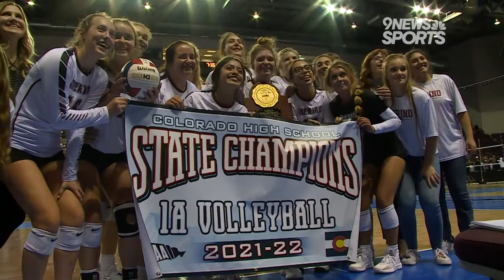Merino repeats as 1A volleyball state champions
The Rams beat the Wildcats in four sets in a rematch of the spring state championship.